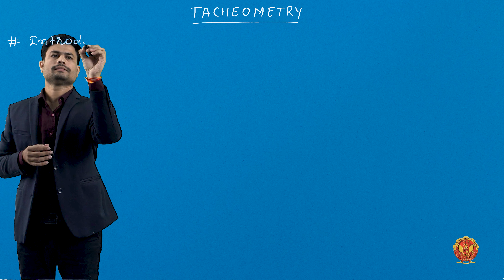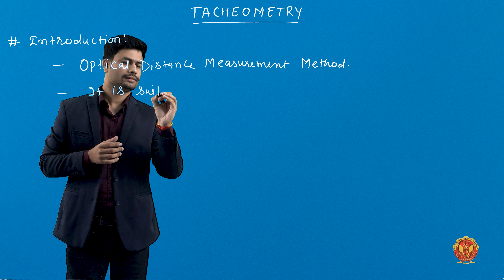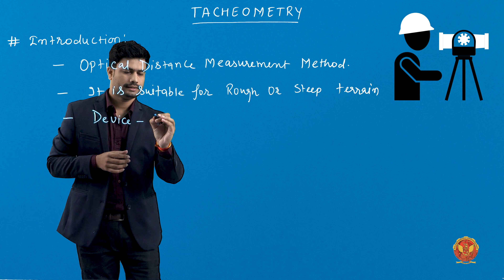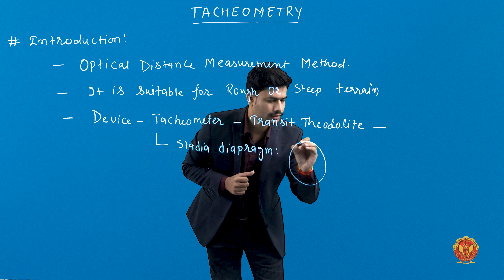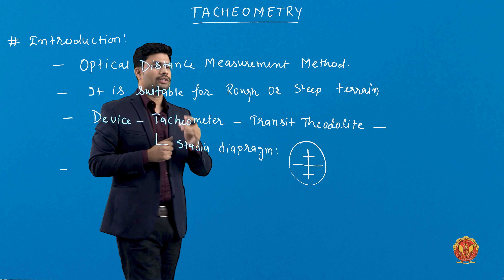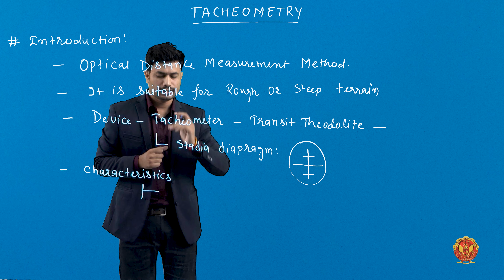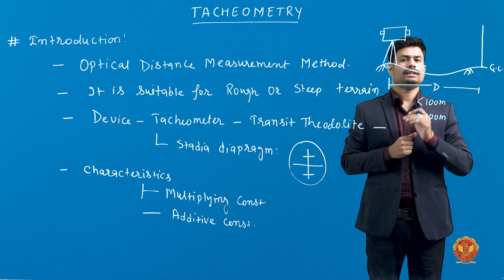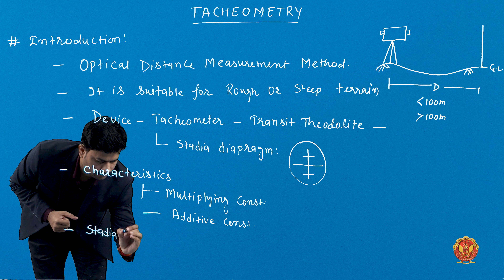3.2 Tacheometer | CE303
UNIT 3 | SURVEYING

3.2 Tacheometer

Welcome to our comprehensive guide on Tacheometry, where we delve into the intricacies of surveying techniques, particularly focusing on Tacheometer and Stadia Methods. In this tutorial series, we will walk you through each unit step by step, from the fundamentals to advanced numerical problem-solving.

3.1 Introduction to Tacheometry: We kickstart with an overview of Tacheometry, its significance, and applications.

3.2 Tacheometer: Understanding the components and workings of a Tacheometer instrument.

3.3 Method of Tacheometry - Stadia Method: Exploring the Stadia Method in detail, including its principles and calculations.

3.3.1 Principle of Stadia Method: Unraveling the principle behind the Stadia Method

3.3.1.1 Numerical on Constant of Tacheometer: Solving numerical problems related to the constant of a Tacheometer.

3.3.1.2 Numerical to Determine Horizontal Distance and Elevation: Practical numerical examples for calculating distance and elevation.

3.4 Analytical Lens: Understanding the analytical lens used in Tacheometry and its significance.

3.5 Fixed Hair Method (Stadia Method Case 1): In-depth exploration of the Fixed Hair Method, covering various scenarios.

3.5.1 Staff Vertical (Angle of Elevation): Detailed explanation and numerical examples for staff vertical angle of elevation.

3.5.2 Staff Vertical (Angle of Depression): Similar exploration focusing on angle of depression.

3.5.3 Numerical on Staff Vertical: Solving numerical problems related to staff vertical angles.

3.5.4 Staff Normal (Angle of Elevation): Understanding and calculating angle of elevation using the staff normal.

3.5.5 Staff Normal (Angle of Depression): Delving into angle of depression with the staff normal method.

3.5.6 Numerical on Staff Normal: Practical numerical exercises for staff normal angles.

3.6 Movable Hair Method (Stadia Method Case 2): Extending our knowledge to the Movable Hair Method and associated problem-solving.

3.6.1 Numerical on Index Error: Addressing index error and its implications through numerical examples.

3.7 Method of Tacheometry - Tangential Method: A comprehensive look into the Tangential Method and its applications.

3.7.1 Both are Angle of Elevation: Understanding scenarios where both angles are of elevation.

3.7.2 Numerical on Both are Angle of Elevation: Solving numerical problems for scenarios with both elevation angles.

3.7.3 Both are Angle of Depression: Exploring scenarios where both angles are of depression.

3.7.4 One of the Angle is of Elevation & Other is of Depression: Understanding mixed scenarios and their calculations.

Join us on this educational journey as we unravel the complexities of Tacheometry and empower you with the skills to tackle real-world surveying challenges.